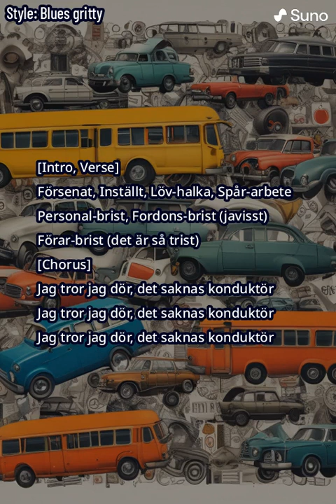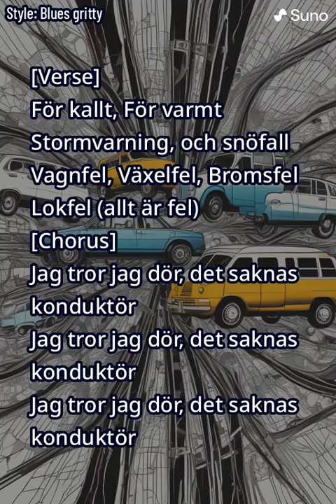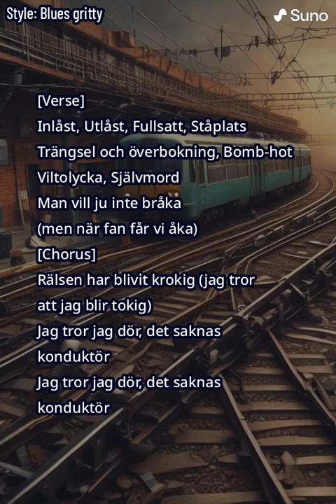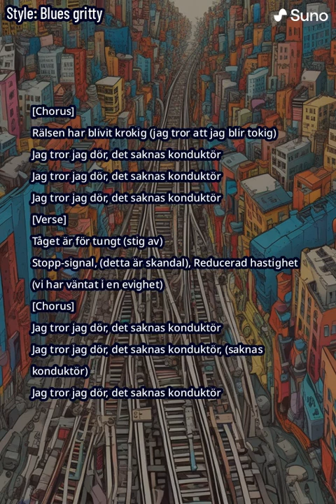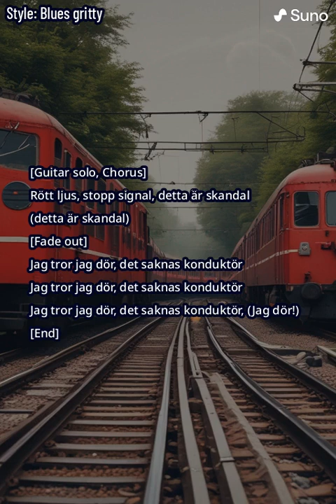Jag tror jag dör (blues, sångerska)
Jag roade mig med att skriva ner alla anledningar jag har hört till att tåget är försenat och gjorde en sångtext som jag lät AI göra en blueslåt av.